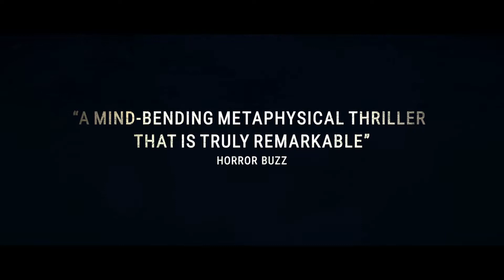Every Time I Die Trailer #1 HD (NEW 2019) | Future Movies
Every Time I Die (NEW 2019) Trailer #1 HD

◾ Release Date : 9 August 2019 (USA)
◾ Starring : Marc Menchaca, Erica Camarano, Melissa Macedo
◾ Directed By : Robi Michael
◾ Genres : Thriller
◾ Plot : When Sam is murdered in a remote lake, his consciousness begins to travel through the bodies of his friends in an effort to protect them from his killer. This dark passage leads him on a greater journey - discovering his own true identity.

Note : EveryTimeIDie Trailer Future_Movies courtesy of Gravitas Ventures. | Future Movies ®